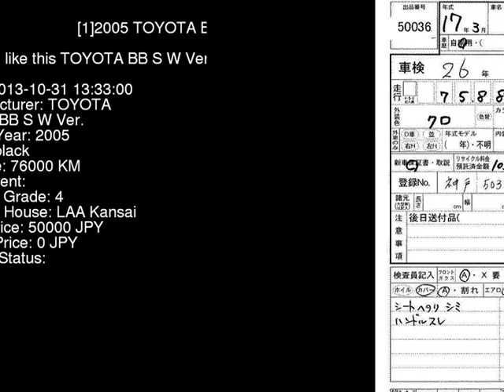2005 TOYOTA BB S_W_Ver. NCP30 - Japanese Used Car For Sale Japan Auction Import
2005 TOYOTA BB S_W_Ver. NCP30 - Japanese Used Car For Sale Japan Auction Import NCP30,TOYOTA,BB,S_W_Ver.,LAA Kansai,jdmvip,vip,jdm,cars,japan,jdmvip.com,japanesecars,usedcars Japanese Used JDM Car For Sale At Auction in Japan for Import